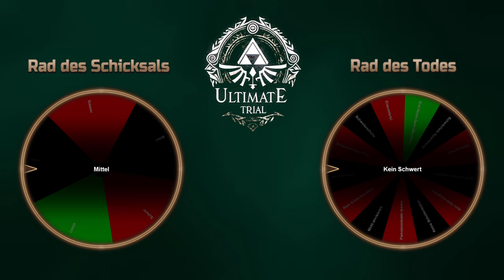Zelda: Ultimate Trial ⚔️ 09